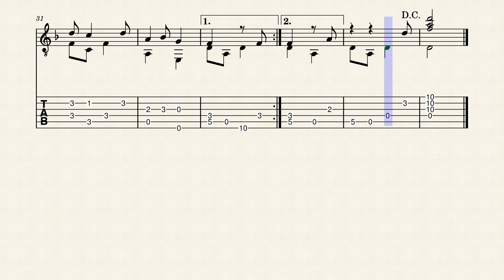SAN JUAN SAN JUAN - SAN JUANITO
D.R.A
Arreglo y Transcripción :  Fernando Endara T.